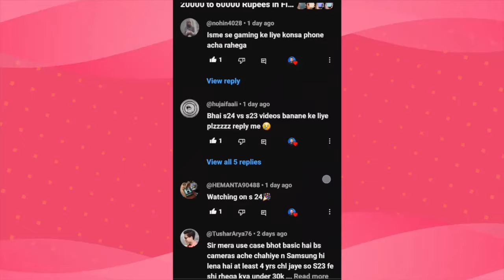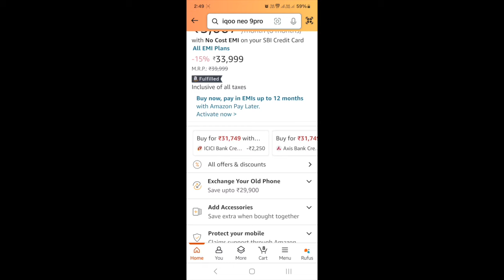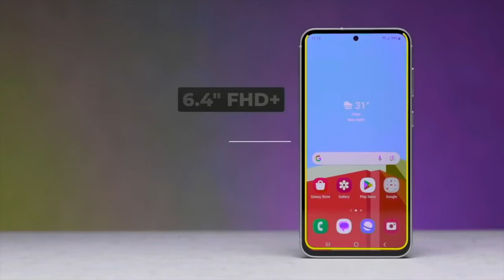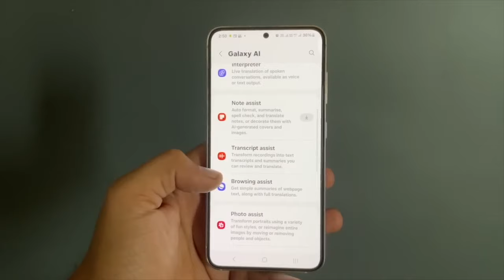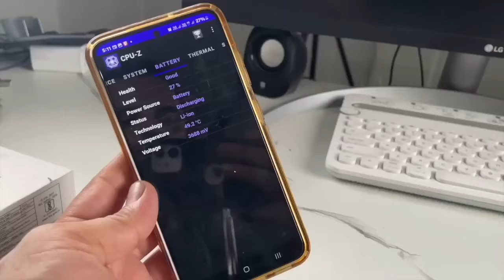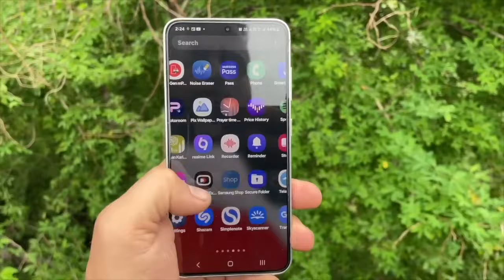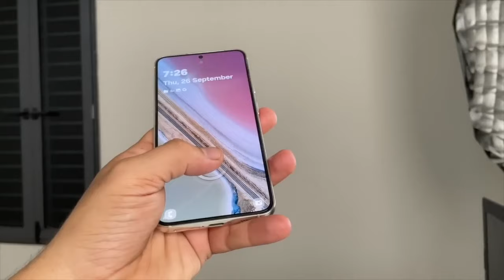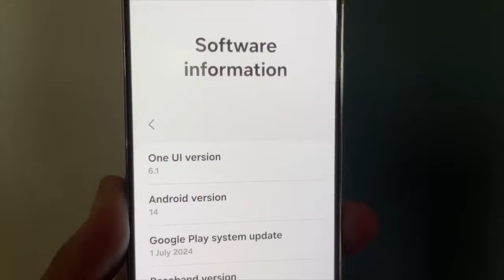Revealed Price Of Samsung S23, S23 Ultra, S23FE, S24 & iPhones in Flipkart Big Diwali Sale 2024 Date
In this video I will talk about Samsung S series confirm price in Flipkart Big Diwali Sale 2024 also best samsung phone under 20k to 70k price. Samsung S23 Price in Big Billion days 2024. Samsung S24 Price. SAmsung S23fe Price also samsung S23 ultra price Whatever are the good phones of Samsung, I will tell you their price with complete details.

galaxy s23 ultra price in big billion days
samsung s23 ultra price in big billion day 2024
samsung s23 price in big billion day 2024
Samsung s23
S23fe

About :  Smart Technical, My name is Rj
My idea behind creating this Youtube Channel is to increase your knowledge about android phone & iphones also gadgets & online shopping, it will save your precious time.